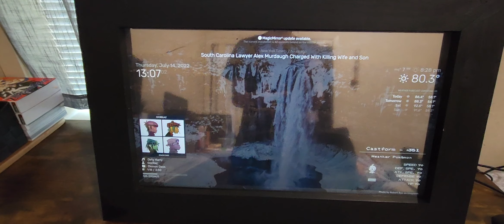Hernan M Demo